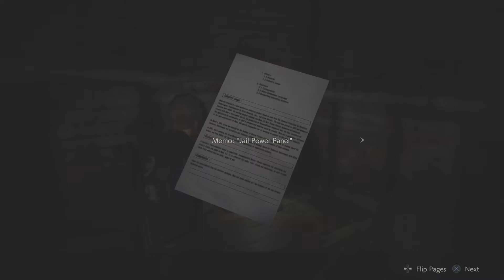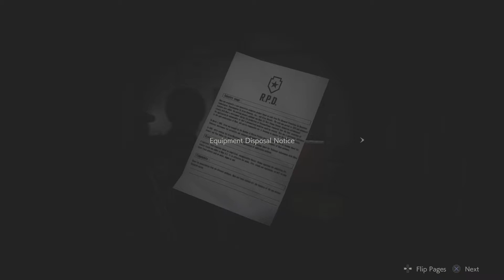RESIDENT EVIL 2 - PS5 PART 5 LEON